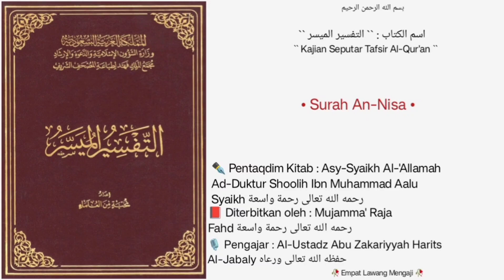At-Tafsir Al-Muyassar | Dars • 33 | Surah An-Nisa |🎙️Al-Ustadz Abu Zakariyyah Harits Al-Jabaly